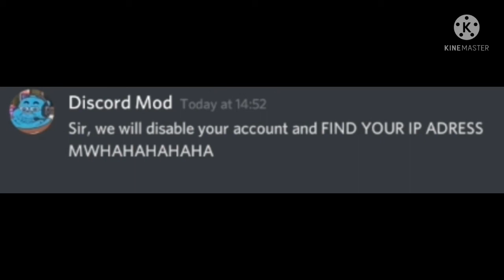when you hack in discord to get nitro for free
Thanks for 200 subscribers guys let's see if we can get 300 subs

Beluga inspired me to make this kind of discord videos

                                  V